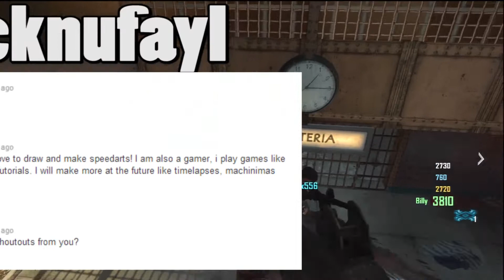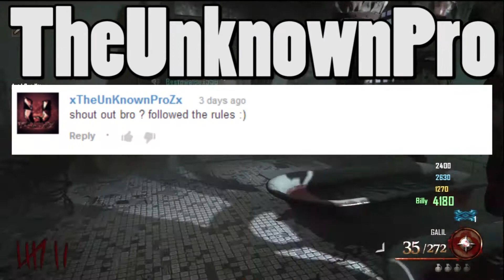Shoutout Sunday #6 - She's a Special One :D [Ka'i'ini]